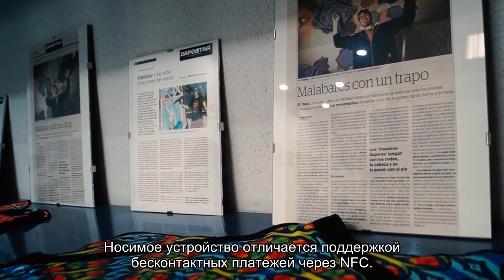Названа стоимость Xiaomi Mi Smart Band 6 с NFC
Xiaomi представила в России фитнес-трекер Mi Smart Band 6. Носимое устройство отличается поддержкой бесконтактных платежей через NFC. В первую очередь, функция бесконтактных платежей будет доступна держателям карт Mastercard. Фитнес-браслет будет доступен за 4490 рублей начиная с 20 октября.